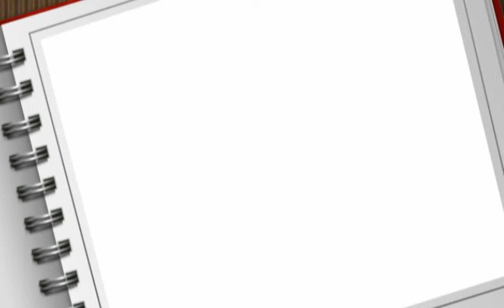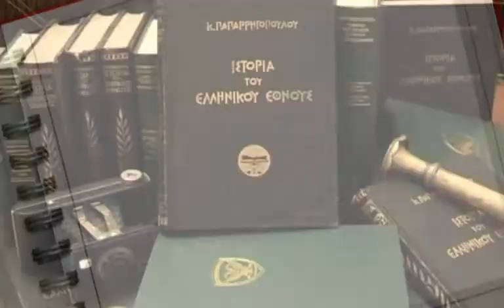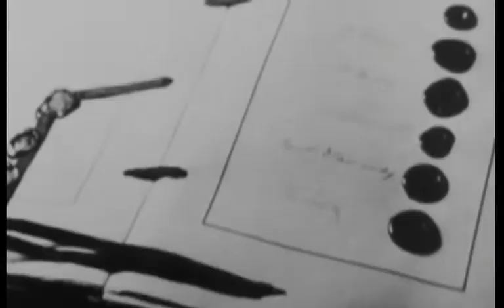Η ΜΙΚΡΑΣΙΑΤΙΚΗ ΕΚΣΤΡΑΤΕΙΑ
Στις 2 Μαΐου του 1919, περί την 08:00, ξεκίνησε η αποβίβαση των Συνταγμάτων της Ιης Μεραρχίας Πεζικού στις προκυμαίες της Σμύρνης. Αυτή υπήρξε η αρχή της Μικρασιατικής Εκστρατείας. Τρία σχεδόν χρόνια αργότερα, το Σεπτέμβριο του 1922, στο ίδιο σημείο  γραφόταν η τραγική κατάληξη της Εκστρατείας.